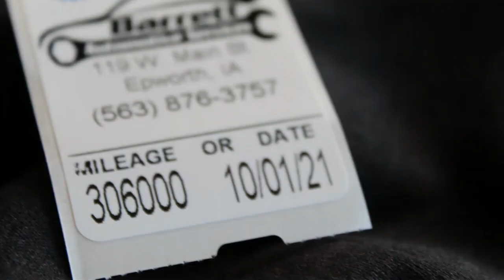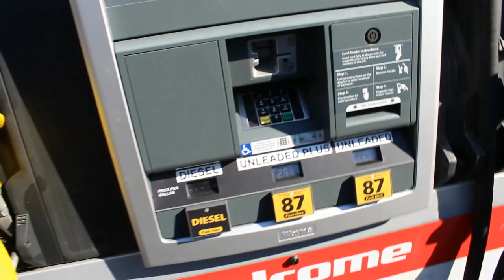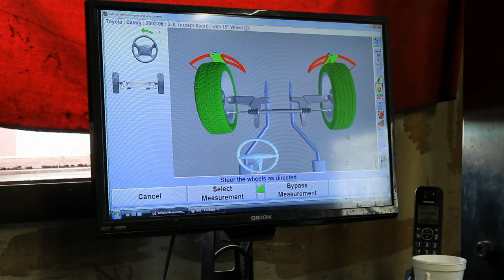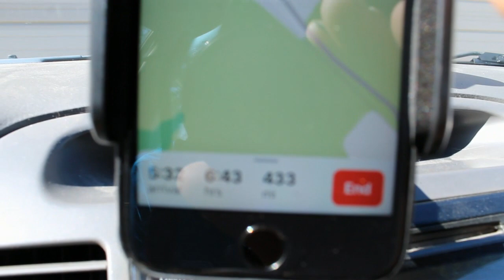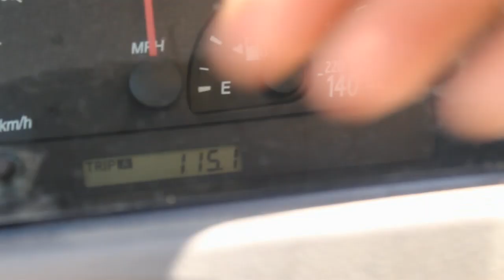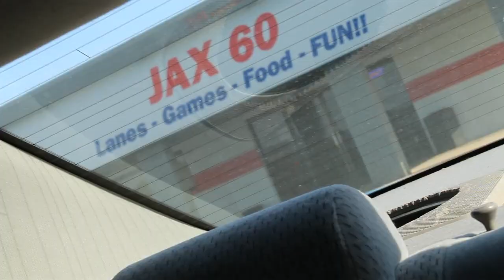I Drove 7 hours to Michigan and Won a Bowling Tournament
A day in the life. My first attempt at a vlog. Unfortunately during match play my camera shut off because of the setting I left on so I only manage to capture the first round of match play. Oh well. Grateful for what we did get. Great bowling to Chandler Stevens he has a heck of a game!